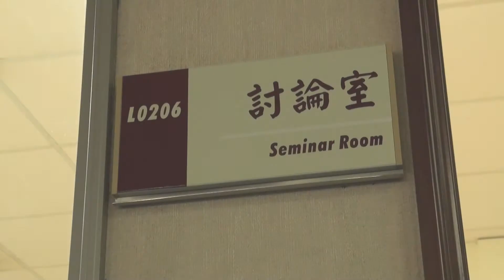2F 討論室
10～12人的討論室，筆記型電腦可經由網點或無線網路上網；投影機能夠直接投影到玻璃白板。